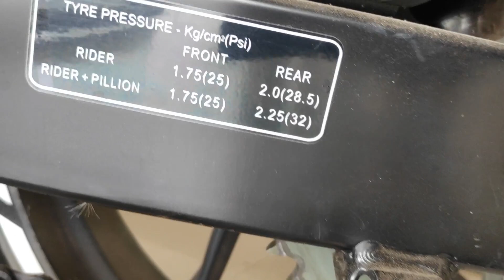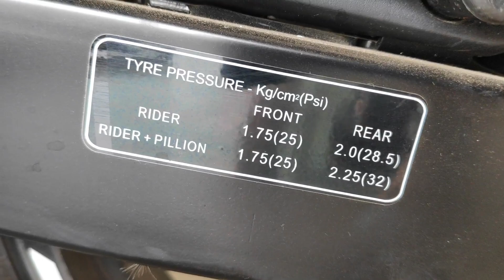Top 5 Best 200CC BS6 Bikes In India 2020 || Under 1.5 Lakhs To 2.30 Lakhs || My opinion || NS200 BS6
Guys aaj ke iss video maine aap logo ko best 200cc bikes ke baare me bataya hain and baat ki hain ki aapke liye kousni bike best rahgei aur aapko kounsi bikes purchase krna chahiye.

i hope iss video se aapko samjh aa jayega aapke liye kounsi 200cc bike best rahegi

Keep Watching
Keep Viewing
Keep Supporting

Chin mount
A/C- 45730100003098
IFSC- BARB0MOWAXX